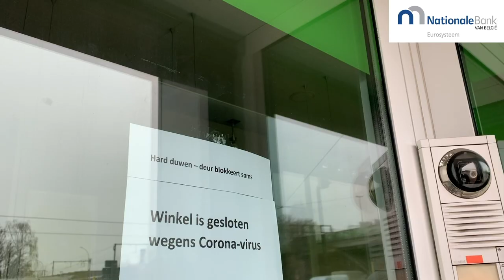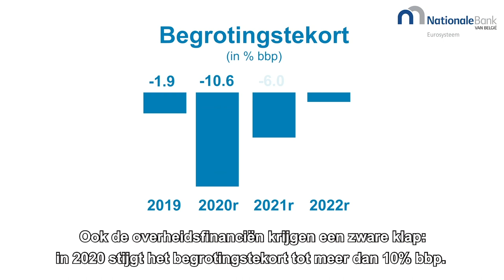De Belgische economie zal zich slechts moeizaam herstellen van de coronacrisis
Economische projecties voor België - Voorjaar 2020

De economische bedrijvigheid in België krimpt dit jaar met 9 % als gevolg van de beperkende maatregelen die werden opgelegd om de verspreiding van de COVID-19-pandemie tegen te gaan. Naarmate de inperkingsmaatregelen worden versoepeld, zou de economie geleidelijk weer aansterken. Het herstel van de gezinsconsumptie zou daarbij in eerste instantie worden ondersteund door een inhaalvraag, maar wordt ook meer structureel gedragen door de binnen de projectieperiode nog toenemende koopkracht. Het herstel van de bedrijfsinvesteringen vraagt daarentegen wat meer tijd en de netto-uitvoer blijft gedurende de hele projectieperiode op de groei wegen. Op jaarbasis zou het reëel bbp terug opveren, nl. met 6,4 % in 2021 en met 2,3 % in 2022. Al met al blijft het bbp, zelfs eind 2022, wel nog ongeveer 4 % onder het niveau waar vóór de crisis werd van uitgegaan en loopt de Belgische economie dus permanente schade op door de gezondheidscrisis. Ook de overheidsfinanciën krijgen een zware klap: het begrotingstekort zwelt aan tot meer dan 10 % bbp in 2020. Belangrijker is dat het ook nadien structureel hoog blijft en meer dan het dubbele bedraagt van het peil dat bereikt zou zijn zonder de crisis.